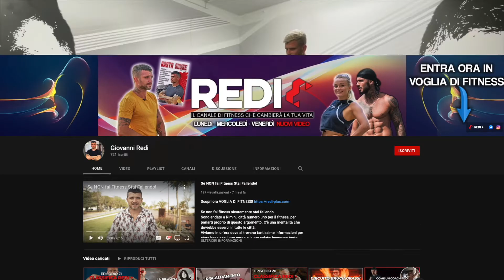Allenamento Boxe Cardio Alta intensità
In questo video, assieme a Giovanni, vedrai un allenamento di boxe!
Un vero e proprio allenamento cardio ad alta intensità che ti permetterà di bruciare i grassi, in pieno stile boxe!
Tonificare e bruciare grassi assieme a me sarà semplicissimo! Mmmh, forse non proprio semplicissimo, anche perché l'allenamento da boxe durerà 20 minuti ma allo stesso tempo divertente e stimolante.
Per questo video allenamento ad alta intensità ti basterà corda e manubri. Partiamo?

⭕ Chi sono?
Mi chiamo Giovanni Redi, sono stato campione del mondo di Thai Boxe e adesso sono un fitness coach.
Per anni ho vissuto in Thailandia e mi sono allenato a stretto contatto con grandi professionisti del settore. Ho appreso tecniche di allenamento a corpo libero che permettono di tonificare il corpo e bruciare tantissime calorie.
Negli anni ho allenato oltre 10 mila persone e sono sicuro di una cosa: per allenarsi e perdere peso non è obbligatorio andare in palestra!
Che ne dici di tonificare il tuo corso e imparare tecniche di allenamento personalizzate per te? Rimettiti in forma senza necessariamente diventare un ossessionato con il fitness!

Nel mio canale avrai la possibilità di vedere allenamenti e consigli che ho da darti sul fitness, sull'allenamento da casa, sull'alimentazione (attraverso le parole di esperti, non come i markettari che si vedono in giro che sono pronti a venderti chissà quale dieta per dimagrire), mindset di fitness e per migliorare la tonificazione del proprio corpo, allenamenti brevi e quotidiani e molto altro.
In questo canale avrai anche la possibilità di ascoltare alcune testimonianze: negli anni ho allenato tantissime persone che, per un motivo o per un altro, non sono mai riusciti ad ottenere la forma fisica desiderata. Queste persone ti spiegheranno come, attraverso i miei corsi e le mie lezioni private, sono riusciti a raggiungere i loro sogni!

Che ne dici di seguirmi anche sui social? Ho tanti altri contenuti interessanti da mostrarti: